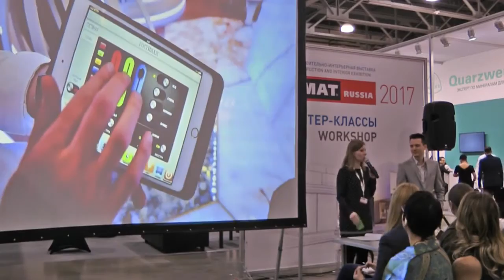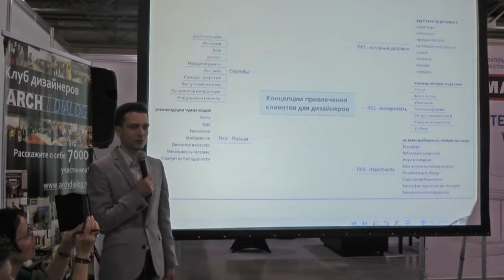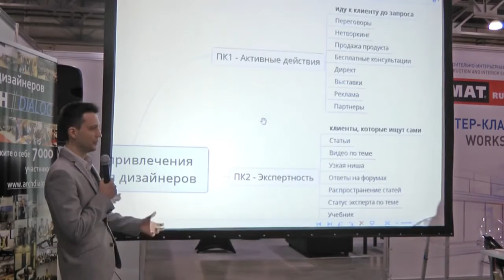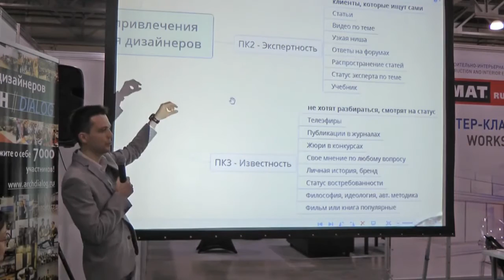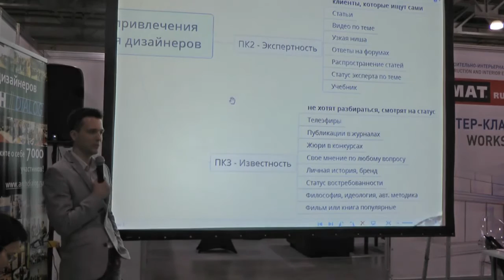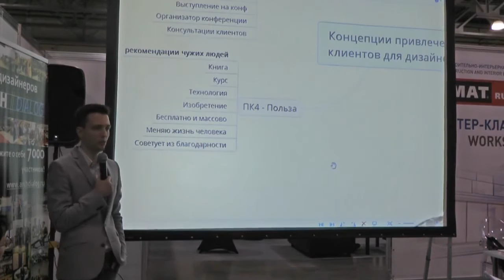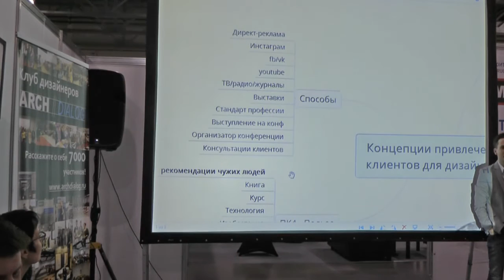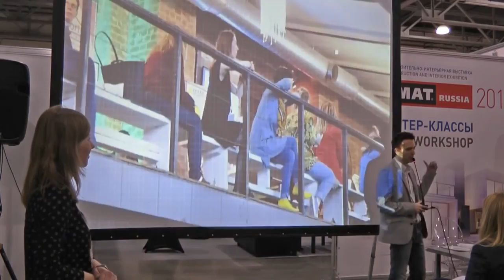Привлечение клиентов в дизайне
Станислав Орехов о поиске клиентов в дизайне.
4 концепции без которых все остальное бессмысленно